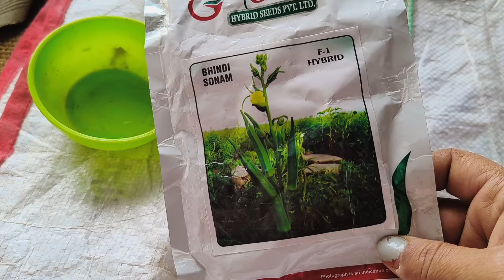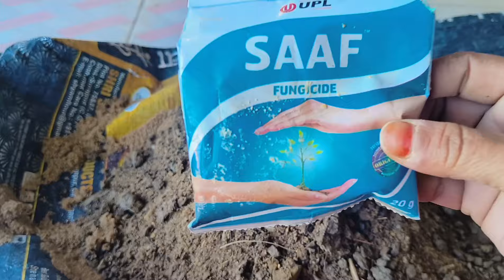How to grow lady finger in small pots in summers/seed to harvest full update